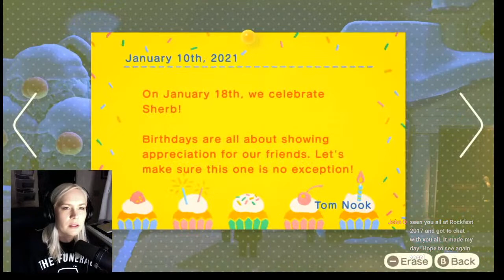TJ Plays Animal Crossing!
Hang out with me while I play ACNH!